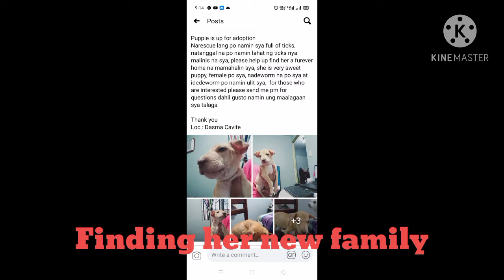PART 2: RESCUED PUPPIE / FINDING FUREVER HOME